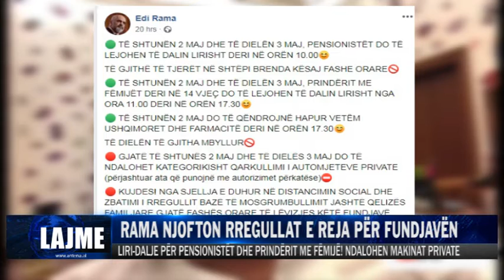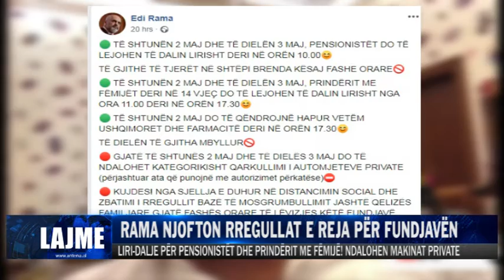RAMA NJOFTON RREGULLAT E REJA PËR FUNDJAVËN| ANTENA TELEVIZION